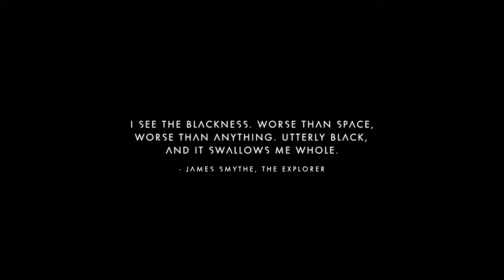No Man's Sky: MIND BLOWING!? | First Impressions on Exploring the Universe (Should You Buy It?)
My First Impressions and Gameplay of No Man's Sky. Is it Mind Blowing, and Should You Buy It?